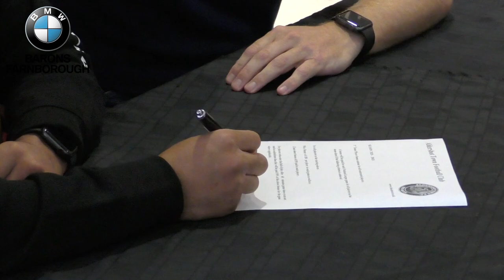INTERVIEW: MoStays | Mo Bettamer commits to the club for the 20/21 season!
Aldershot Town striker Mo Bettamer has committed his immediate future to the club by agreeing to stay for the 20/21 season!

Shots TV spoke to him upon agreement of the deal.